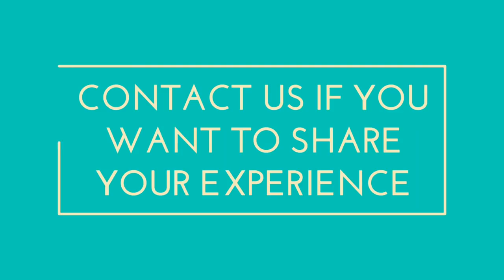GRE Preparation | GRE Exam Pattern | Tips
Naman pursuing engineering form NSIT scored a staggering 331 GRE  2017. Watch him share his experience for GRE 2017. Crack GRE with high scores as him with the help of this video. He shares his journey and preparation strategy with all the tips.

GRE can be intimidating for people and this video can be a great help in easing your conscience. Pick out a strategy that suits your needs and capacity. Keep in mind the time and energy you are willing to invest in the preparation.

The video covers the following topics in detail:
1. GRE preparation strategy
2. GRE preparation tutorials
3. GRE preparation books
4. GRE 2018 strategy
5. How to prepare for GRE
6. GRE exam tricks

We hope this video is helpful for you and please share any suggestions you have. Ask all your questions in the comment section, we will try to get back to you as soon as possible. Also, you have any experience make sure you share them as well!